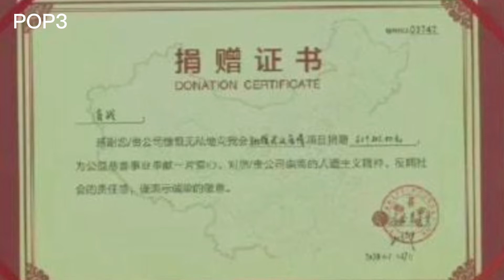TIÊU CHIẾN Ấm ÁP Khuyên Góp Các Thiết Bị Đồ Dùng Thiết Yếu Cho Người Già Chống Dịch Tại Thượng Hải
Mọi người nhấn nút "đăng ký" để ủng hộ kênh nhé.Xin cảm ơn!
Tiêu Chiến thực sự rất ấm áp và tặng đồ dùng cho người già ở Thượng Hải.
Kể từ khi đại dịch bùng phát ở Thượng Hải, nhiều người nổi tiếng đã quyên góp hỗ trợ vật chất để giúp Thượng Hải vượt qua khó khăn.
Vào ngày 24 tháng 4, một số cư dân mạng phát hiện ra rằng Tiêu Chiến cũng đã tặng các gói vật dụng chống dịch bệnh cho Thượng Hải.
Nhưng điều đáng chú ý là vật dụng chống dịch của Tiêu Chiến đặc biệt dành tặng cho người già, bao gồm gạo, dầu ăn và các vật liệu cần thiết khác, phải nói là rất có tâm.
Bởi vì những người tương đối trẻ có thể mua các nhu cầu thiết yếu hàng ngày của họ trực tuyến, những người cao tuổi không biết làm thế nào để sử dụng điện thoại di động. Những đồ dùng do Tiêu Chiến quyên góp chắc chắn là một sự giúp đỡ to lớn đối với những người già.
Và đây không phải là lần đầu tiên Tiêu Chiến quyên góp tài liệu, thực tế là trong đợt dịch ở Vũ Hán, khi vật tư y tế tương đối khan hiếm, Tiêu Chiến cũng đã trực tiếp tặng 20 mặt nạ phòng độc cho bệnh viện ở Vũ Hán. Và không chỉ tặng mặt nạ phòng độc, mà còn là tiền.
Là một thần tượng, Tiêu Chiến đã nhiều lần làm việc tốt, điều này cũng ảnh hưởng đến rất nhiều người hâm mộ. Vì vậy, người hâm mộ của anh là Peter Pan cũng đã học hỏi thần tượng của mình và quyên góp đồ dùng cho Thượng Hải, mong Thượng Hải vượt qua dịch bệnh càng sớm càng tốt.
Đây có thể là sự ảnh hưởng hai chiều tích cực giữa thần tượng và người hâm mộ, mong rằng Tiêu Chiến và Peter Pan sẽ ngày càng tốt hơn và cùng nhau hướng tới một tương lai tốt đẹp hơn.
Anh ấy chắc chắn đã làm những gì anh ấy đã từng nói, Tôi nghĩ chúng tôi phải là một tấm gương cho người hâm mộ của mình. Vì chúng tôi được họ yêu thích, chúng tôi phải là người định hướng cho họ, vì vậy chúng tôi vẫn phải cố gắng và làm việc chăm chỉ.
Điều đáng cảm động hơn nữa là những việc làm tốt của Tiêu Chiến luôn rất ít người biết đến, nếu nó không được cư dân mạng đăng lên thì ước tính sẽ không ai biết về nó.
Chẳng trách có rất nhiều người yêu thích Tiêu Chiến như thế này.

Các tài liệu được sử dụng dưới dạng "Fair-used"